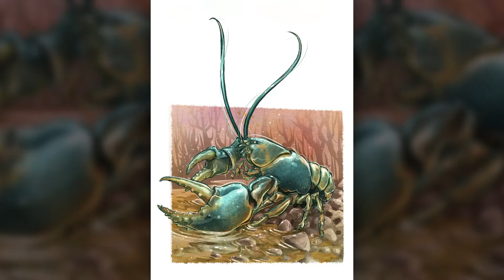Tasmanian giant freshwater crayfish - Art process time lapse using Procreate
In this time lapse process art demonstration, animation director Mark Sheard show off his process as he creates this artwork to help raise funds for endangered Victorian wildlife. Created for the ebook 'Found Nowhere Else' it features the works from over 40 artists. This charity book about endangered Australian animals has donated 100% of the proceeds to Wildlife Victoria!

Australia has unique flora and fauna that has been affected by human and natural impacts that threaten their existence. You may know the more common animals such as the kangaroo and the emu, but this book is intended to help bring awareness to the lesser known animals that Australia has.

The participating artists have generously donated their time and effort in putting together pieces of a chosen endangered Australian animal. And just like the animals themselves, each work is done in a unique style!

The book features not only artworks, but also some small bits of information about each creature with interesting facts, locations, what they eat etc! all beautifully curated and organised by the amazing artist Sarah Brennan.

This artwork was originally created in procreate using an apple ipad pro.
You can view more of Mark Sheard's creative work at 2Dsheard.com